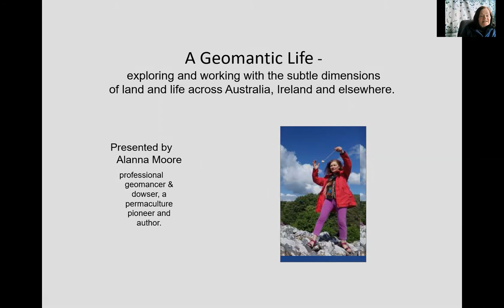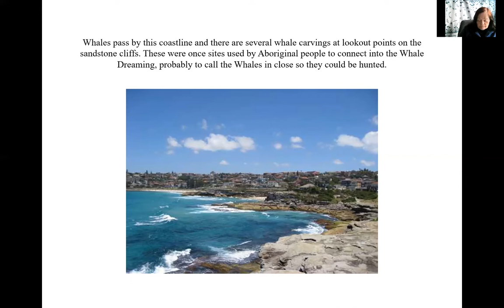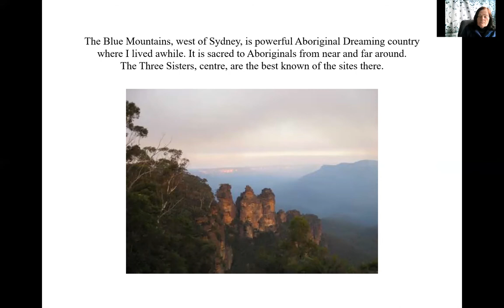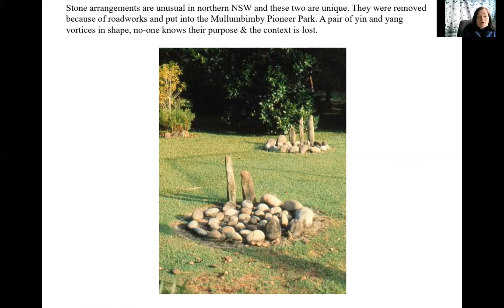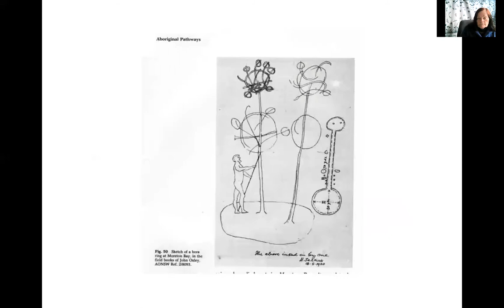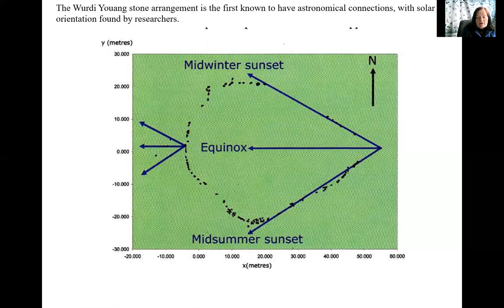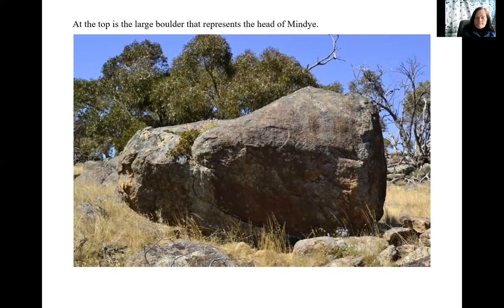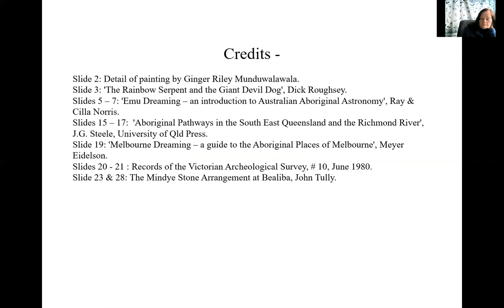Alanna Moore 'A Geomantic Life - part 1'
On April 22, 2021 PFI will be 'Celebrating the Earth' with pagans from all over the world.
Here we present  'A Geomantic Life - part 1' with Alanna from Geomantica;  exploring and working with the subtle dimensions of land and life across Australia, Ireland and elsewhere.  Presented by Alanna Moore, a professional geomancer and dowser from Australia.